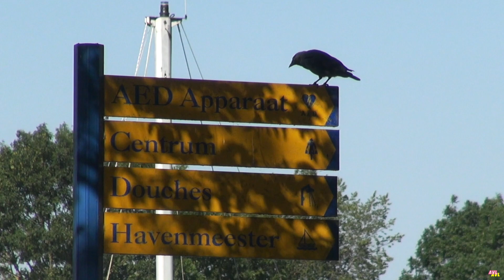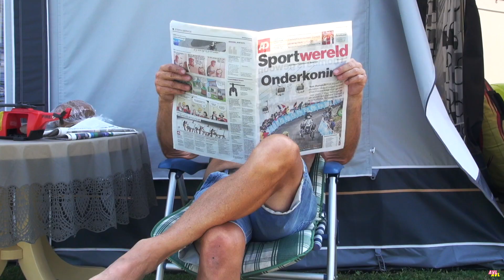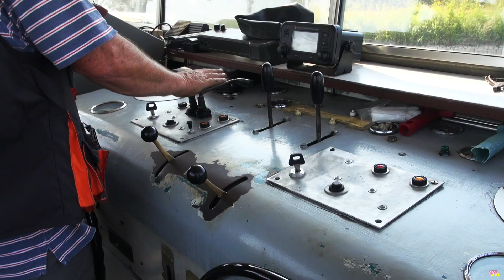EEN HETE ZOMER AAN DE HAVEN CULEMBORG 2018.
Video opnames gemaakt deze warme zomer van 2018 aan de
    jachthaven en de veerweg van Culemborg.
   Volop bedrijvigheid, toeristen en plezier op en aan het water.